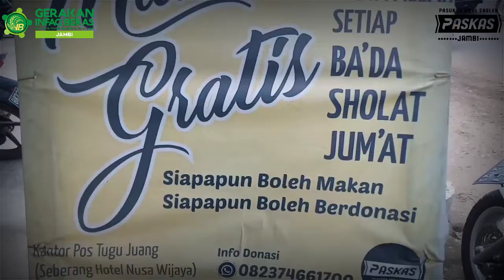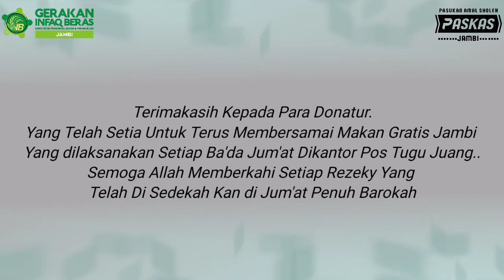Makan Gratis Jambi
Seperti Biasanya Teman-Teman Infaq Beras Jambi & Paskas Jambi Kembali Memberikan Makan Gratis Setiap Ba'da Jum'at Di Kantor Pos Tugu Juang..

Info Lebih Lanjut Cek Instagram.